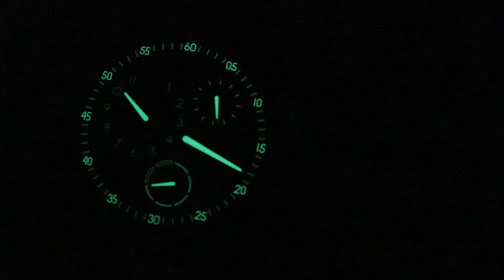Ressence Type 1.3 Squared Champagne Dial TYPE 1.32CH Ressence Watch Review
The Ressence Type 1.3 Squared TYPE 1.32CH is encased in 41mm of titanium surrounding a champagne regulator dial on a brown leather strap. Features of this Ressence Type 1 and its Ressence Orbital Convex System (ROCS) include hours, minutes, seconds, and day.

For complete details, watch the full review!

for the latest pre-owned luxury watch arrivals and industry-leading value in previously loved luxury timepieces.